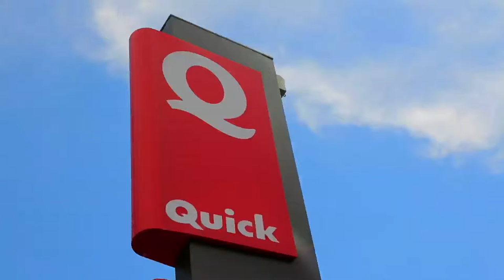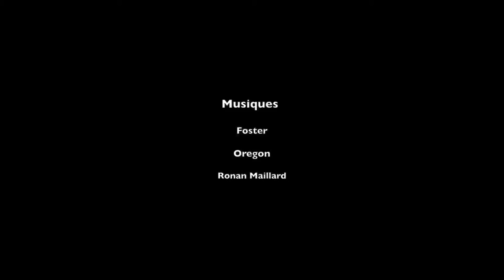Quick Longuenesse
Ce film à éte réalisé pour l'inauguration du nouveau quick de Longuenesse